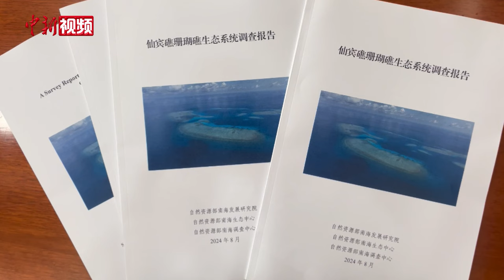中国首次发布《仙宾礁珊瑚礁生态系统调查报告》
8月30日，《仙宾礁珊瑚礁生态系统调查报告》（以下简称《报告》）发布。《报告》表明，菲律宾炮制的所谓中国在仙宾礁人工堆积珊瑚碎屑导致该区域珊瑚大量白化死亡等言论，毫无科学和事实依据。

2024年5月至7月，自然资源部南海发展研究院联合多家单位，对仙宾礁珊瑚礁生态系统状况进行了调查评估，对沙洲的形成及其影响珊瑚礁生态系统的情况进行了分析，编制了该《报告》。

《报告》显示，仙宾礁珊瑚礁生态系统处于总体健康、局部受损的状态。

《报告》指出，仙宾礁礁坪6个沙洲均属于自然形成，沙洲及附近海域沉积物高度同源，未发现陆源物质输入，菲律宾仅凭潜水观察就得到中国在那里人工堆积珊瑚碎屑导致它死亡的言论，没有科学和事实依据。